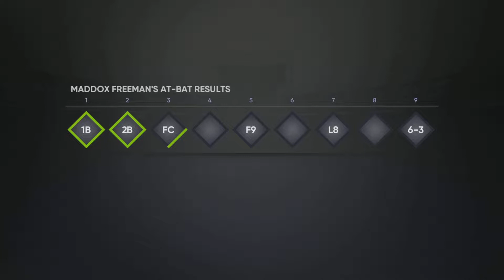Trying for a homerun E2 M